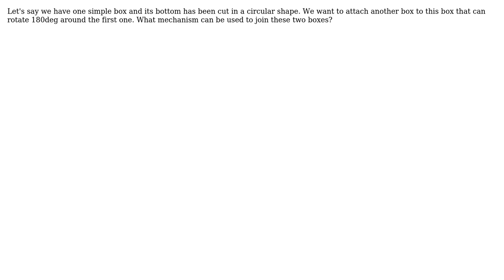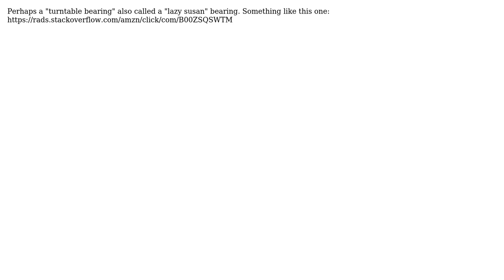What are the different methods to join 2 parts so that one can rotate 180 degrees around the other?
With thanks & praise to God, and with thanks to the many people who have made this project possible! You are responsible for your own actions.